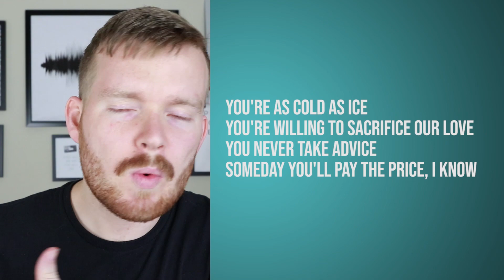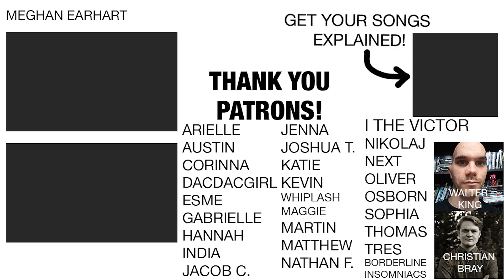Make Your Lyrics Suck Less in 5 Minutes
My work is transformative and adds interpretation and analysis to the original work much as happens when I teach poetry in a university classroom. When I explain songs, I rarely use more than the lyrics or short clips of the original song or music video and do not hurt the song’s salability or provide a market substitute. Please see me as your ally as I use a literary perspective to enable fans to understand and enjoy your wonderful and interesting piece of music.